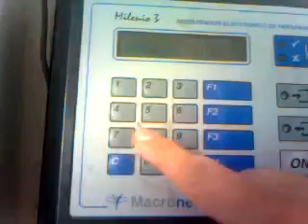compilado de los viaje a la bombonera con los bosteros de garin 2011/2012